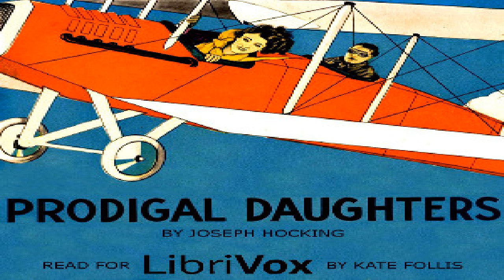Prodigal Daughters | Joseph Hocking | Literary Fiction | Soundbook | English | 2/8